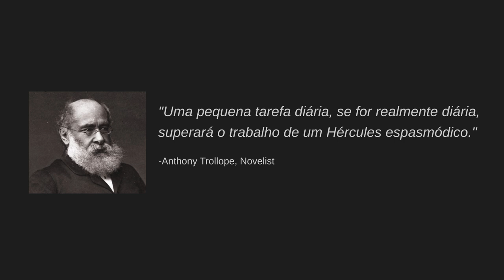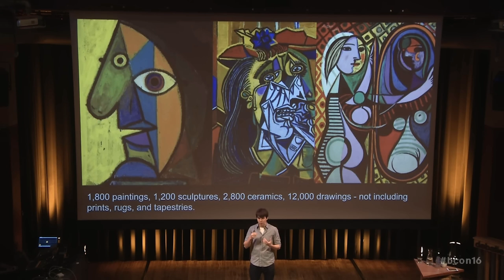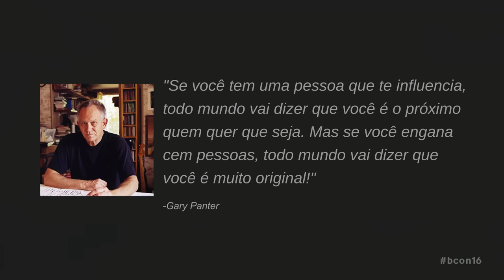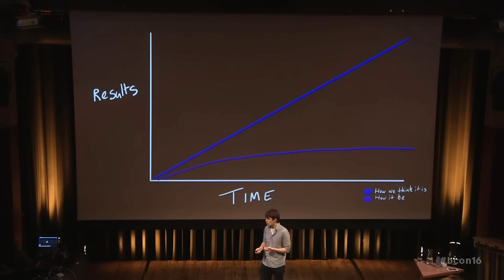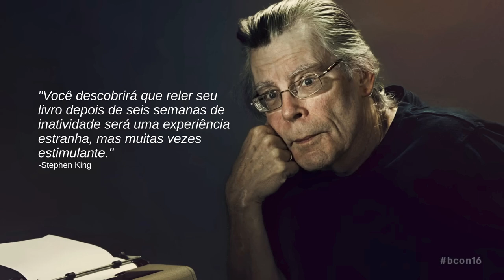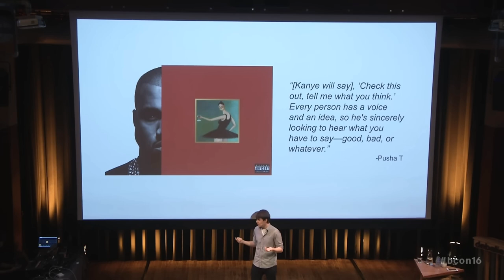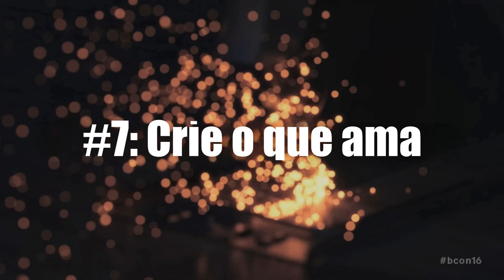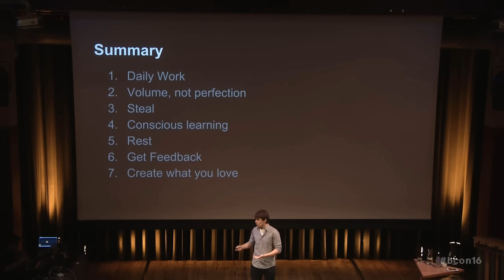7 Hábitos de artistas eficazes [DUBLADO] • Andrew Price • Blender Conference 2016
Por que alguns artistas aprendem mais rápido do que outros? O que separa artistas profissionais de amadores? Nesta apresentação, Andrew Price dá a você os 7 hábitos de artistas altamente eficazes - que você pode usar para aplicar à sua ética de trabalho, para fazer um trabalho melhor no futuro.

FONTES:
7 Habits of Effective Artists - Blender Conference 2016 @BlenderOfficial
Andrew Price @blenderguru

0:00 Intro
2:28 1: Trabalhe todo dia
5:46 2: Volume, não perfeição
8:35 3: Roube
11:42 4: Aprendizado consciente
15:44 5: Descanse
18:57 6: Obtenha feedback
24:03 7: Crie o que ama

Este vídeo foi produzido utilizando uma tecnologia de texto para fala baseado em inteligência artificial através do dubd.me.